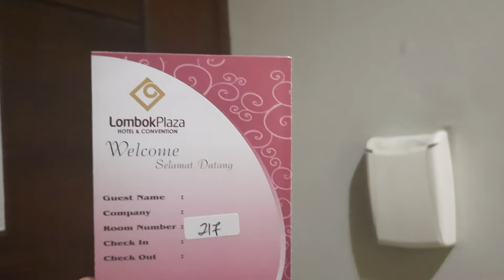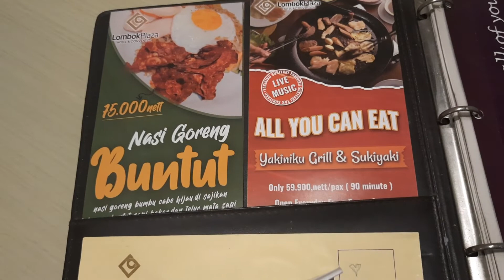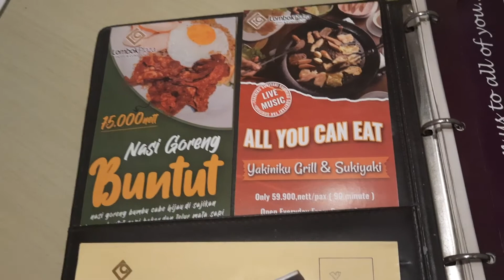Review Lombok Plaza Hotel and Convention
Hotel Lombok Plaza and Convention berada di tengah kota tepatnya di jl Pejanggik ( perempatan Cakranegara ) kota Mataram.
Tempatnya Strategis, ditengah kota.